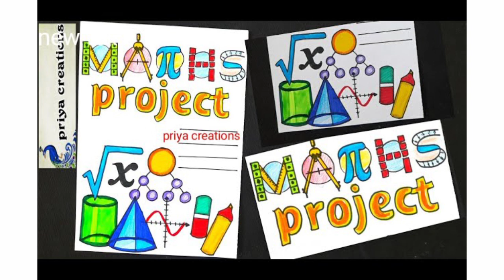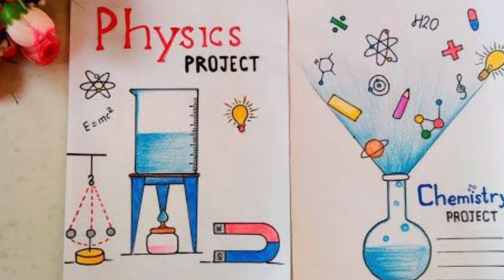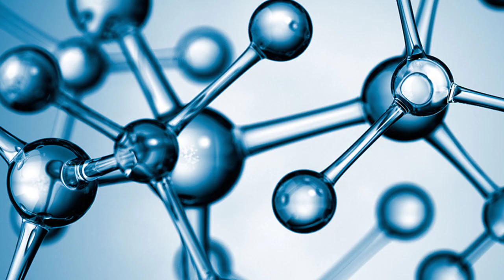क्या Project का number जुड़ेगा?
datesheet of class 10 2023, datesheet of class 12 2023, date sheet, datesheet of class 12 2023 cbse, datesheet of class 10 2023 cbse, datesheet of class 10 2022, datesheet of ignou dec 2022, datesheet of cuet, datesheet of class 12 2022, datesheet of class 10 2023 cbse board exam